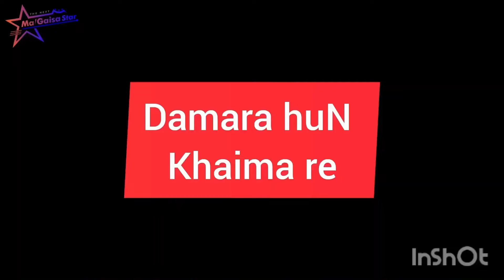Next Ma/Gaisa Star Season 3 ….(Episode 11)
Next Ma/Gaisa Star (Voting Namibian Network, TN and MTC only)
Send code to 62220
 Season 3 Next Ma/Gaisa Star (Episode 11) For the final Get your tickets  from Webtickets namibia online or visit any PicknPay outlets
(Final on 26 April 2024 at NTN, Windhoek)
SAN-WMP cc.(c)2024